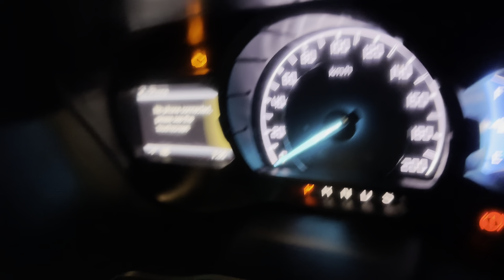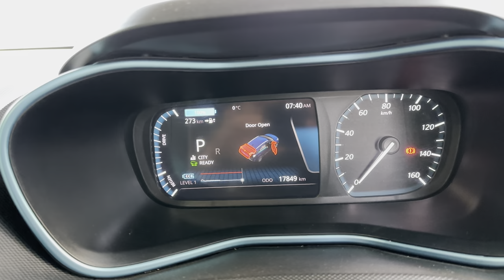Next Trip Update☃️| Winter Spiti Konsi Car Se Kare🤦‍♂️